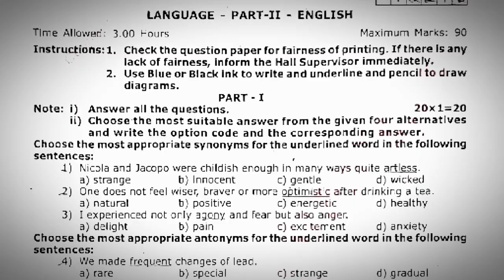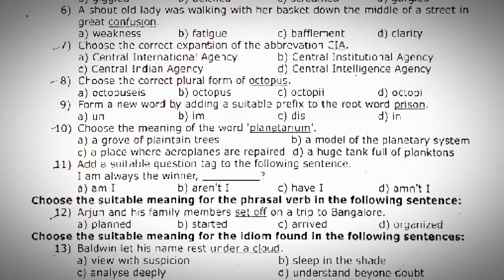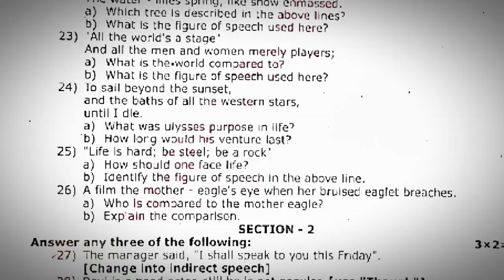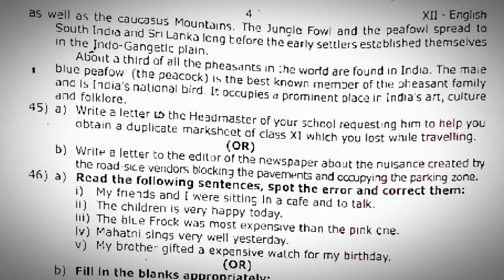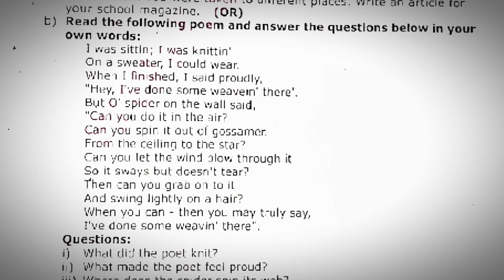12th English Exam half yearly questions Paper 2022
12th English Exam half yearly questions Paper 2022 | 12th English exam paper